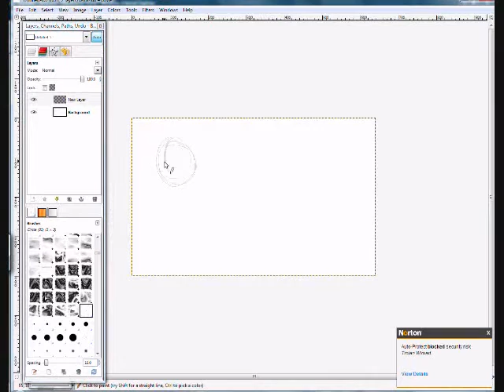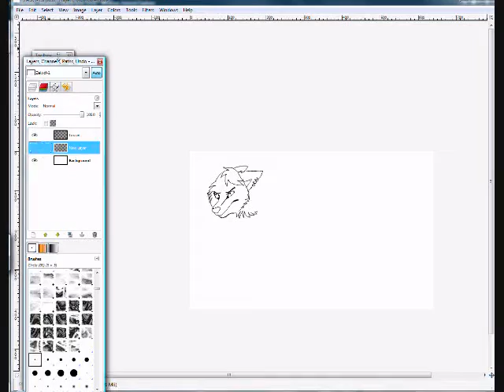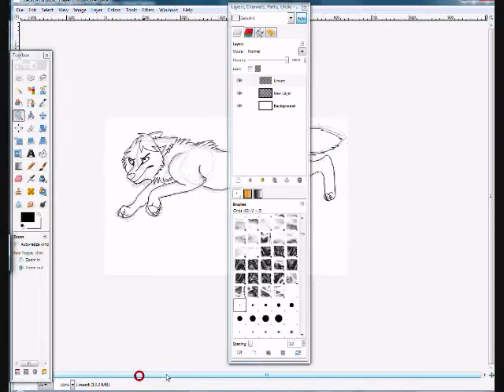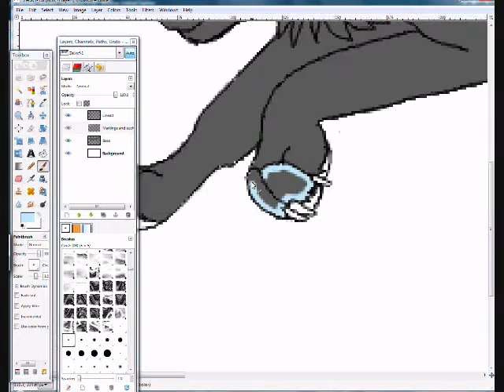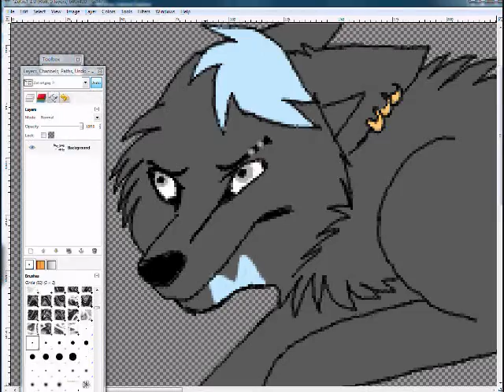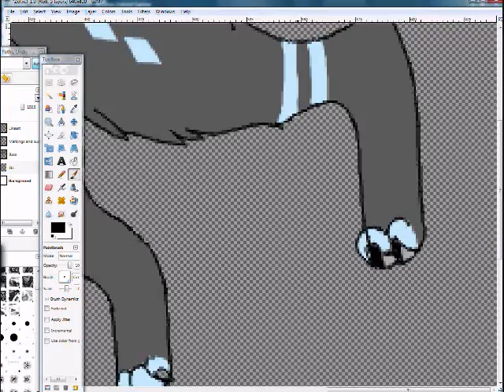Speed Paint - Zel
Request made by one of my friends. I really screwed up badly on it, mostly because GIMP is such a bitch now.
Maybe it's time I transfer to CS3 and stop being a baby about it :|

OLD